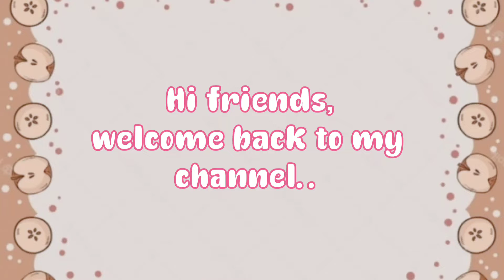How to make a cute dog paper origami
Learn to make a cute dog paper origami🐶🐶